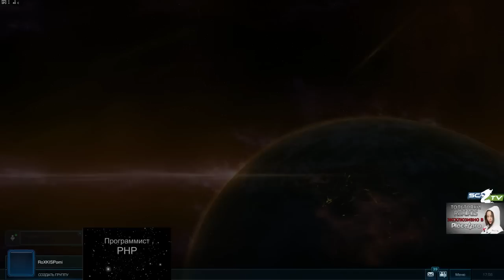Believe inSC2 Playoff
18 мая c 13:30 по 22:00 - автоматически записи стримов идут на этот канал, если они не выложены на сайт то могут быть тут

Мой канал у Кобры (спасибо KingCobra)

Мои кошельки:
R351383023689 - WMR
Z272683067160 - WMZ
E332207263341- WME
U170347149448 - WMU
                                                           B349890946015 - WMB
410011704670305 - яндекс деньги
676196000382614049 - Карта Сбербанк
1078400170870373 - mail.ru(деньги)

 Благодарю всех за поддержку! Очень хорошая мотивация делать трансляции чаще!
Программа чтобы не орала реклама.

По вопросам тренировок и другим вопросам пишите в личку на сайтах